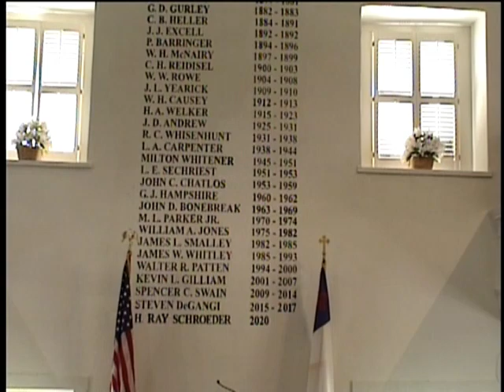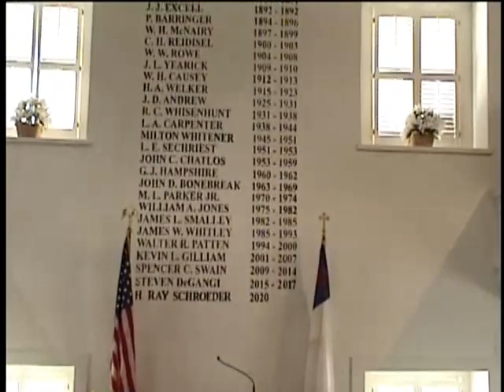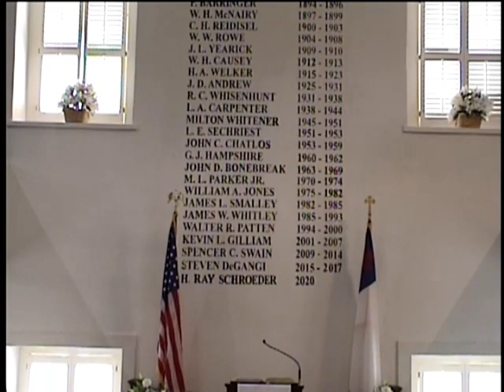05/21/2023Grace Lowerstone Reformed Church Service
Interim Pastor Kevin Sloop Sermon "Tell Everyone, Everywhere!"